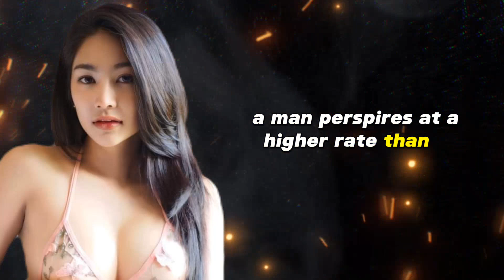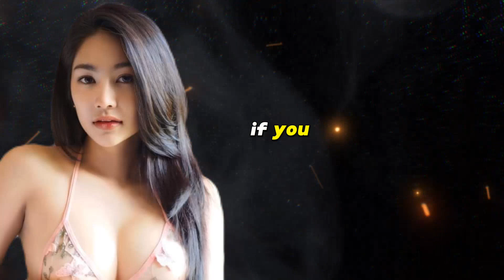Unlocking the Human Mind